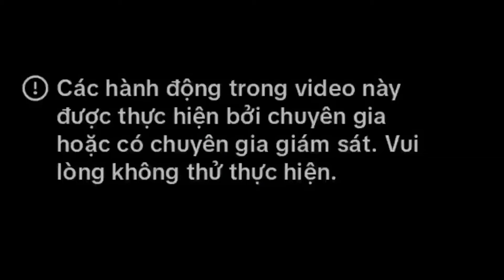Lạnh Người Giữa Đêm Gặp Cảnh Này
Lạnh Người Giữa Đêm Đi Đặt Chuột Gặp Ma Sau Ngôi Mộ

* Đây là video giải trí không có mục đích,gì khác  " các bạn xem không nên làm theo với mọi hình thức"!

©️ Mọi Nội Dung Thuộc quyền sở hữu của Công Nước Mắm 🚫 đề nghị không được ®️eup dưới mọi hình thức